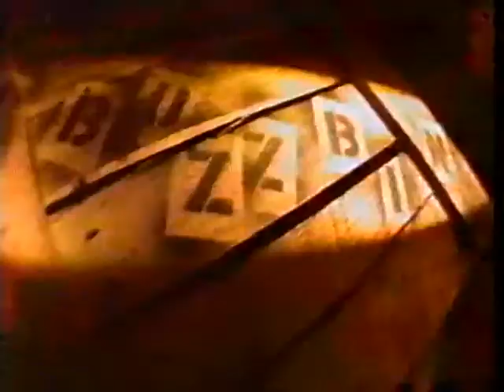mtv buzz bin beck